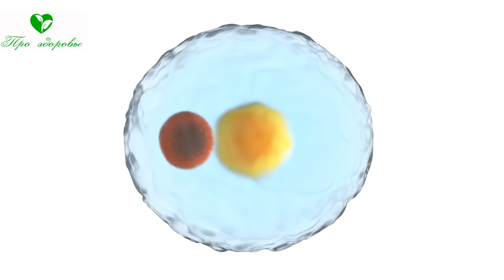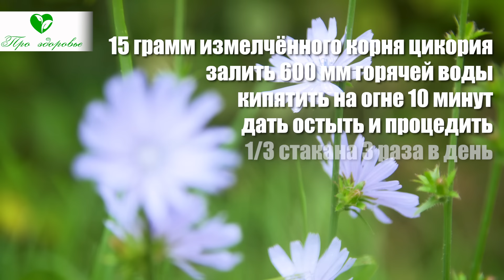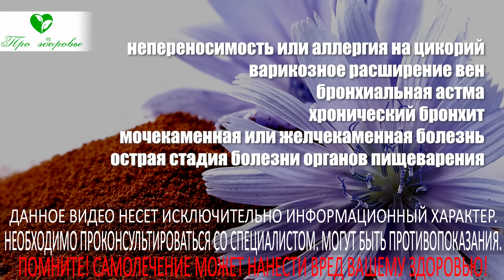Вот что Творит Цикорий, если пить Каждый день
Что определяет пользу цикория? Какими положительными качествами он обладает? Как используется? Когда может принести вред? Смотрите видео до конца, расскажем о пользе и вреде цикория.

Как используется цикорий?
Приобрести цикорий можно в виде растворимого порошка или сухих корней.
Использовать его можно в качестве заменителя кофе, потому что по вкусу напиток из цикория напоминает натуральный кофе.
Если врачи запретили пить кофе, но очень хочется, то тогда приходит на помощь цикорий.
Растворимый цикорий, как альтернативу кофе можно просто заваривать в чашке, либо добавлять вкусовые дополнители.
На 200 мл кипятка понадобится 2 чайные ложки порошка цикория.
Напиток имеет сладковатый вкус, поэтому его можно употреблять без каких-либо добавок.
Но при желании в напиток вносят сахар или мед, лимонный сок или шиповник, корицу или куркуму, свежие ягоды.
Для лечебных целей приготовить напиток из цикория можно так:
1. Если замучили запоры, желчь стала густой, появились отеки, то 15 г измельченного корня цикория надо залить 600 мл горячей воды. Поставить на огонь, кипятить в течение 10 минут. Потом дать остыть и процедить, принимать по трети стакана три раза в день.
1. Когда необходимо поддержать сердце, потому что отмечается сердцебиение и появились отеки, то стаканом кипятка надо залить столовую ложку сухого сырья, закрыть крышкой и укутать, настаивать половину часа. Процеженный настой принимать по 30 мл три раза за день.
1. Геморрой пройдет быстрее, если трижды в день принимать по 100 мл настоя цикория, сделанного из 5 г сырья и стакана горячей воды.
1. При кожных процессах, проявлениях аллергии, хороший эффект окажут примочки с отваром корня цикория, пропорция следующая на 250 мл кипятка 60 г растения, варить 30 минут.
Когда цикорий может принести вред?
Имея большое количество положительных качеств цикорий может нанести и вред организму, если его использовать при следующих состояниях:
• Наличии непереносимости или аллергии на цикорий;
• Варикозном расширении вен;
• Бронхиальной астме, хроническом бронхите;
• Мочекаменной или желчекаменной болезни;
• Острая стадия воспалительных болезней органов пищеварения.
Если есть неуверенность в том, пойдет ли употребление цикория на пользу, то прежде чем его использовать, посоветуйтесь с врачом.

➤➤➤О НАС:
Канал посвящен здоровью:

➤➤➤ВНИМАНИЕ!